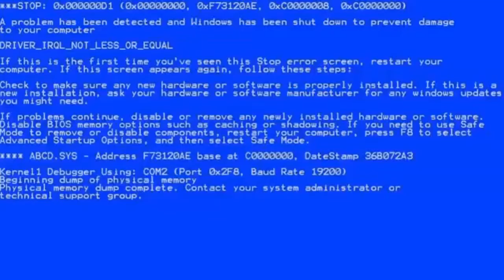I interrupt Jay Kizer for ranting on his haters